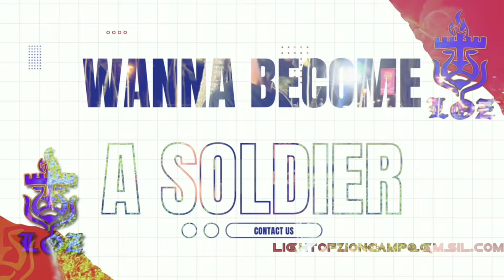EMOTIONAL CHRISTIAN YOUTUBER VS HEBREW ISRAELITES PT. 2!